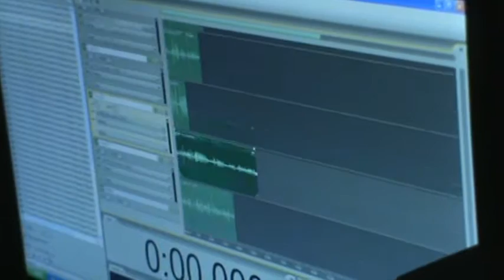Obliquity - BTS PP #5 - Light & Dark V/O - Nathaniel Grauwelman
Hear the voice talents of Nathaniel Grauwelman as he reads powerful dialogue from the upcoming psychological thriller "Obliquity: Imagery of the Unknown".

OBLIQUITY: IMAGERY OF THE UNKNOWN
[Directed/Written by Anthony T. Tran]
Nathaniel Grauwelman is Dane Hollywood
Sound Engineering by Austin Byrd aka Ayem

New videos weekly! The final set of production videos are here and now new videos will include photo shoots with cast members for the poster, voice overs, studio recordings, live performances, behind the scenes of the music videos and the First Look at Recording "Obliquity" the new music track by hard rockers ALTERED are all coming soon!